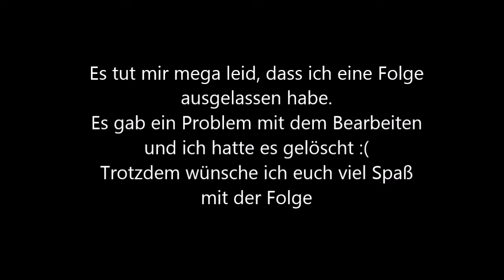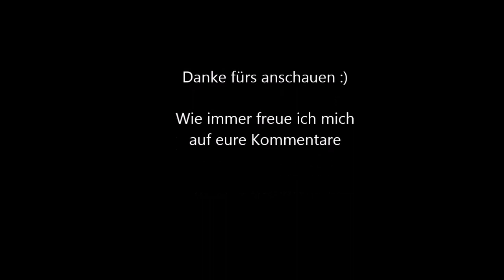Empire Total War #11 /deutsch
Es tut mir leid, dass ich die vorherige Folge nicht hochladen konnte, da es Probleme bei der Bearbeitung gab.
Ich wünsche euch dennoch viel Spaß mit der Folge :)